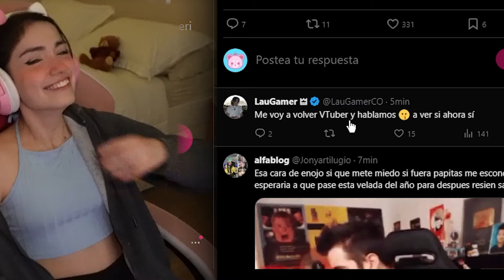MARY RETA A PAPITAS EN BOXEO Y APARECE LAU XD